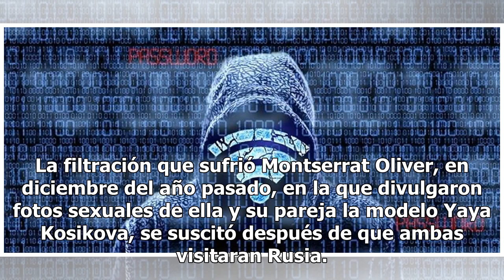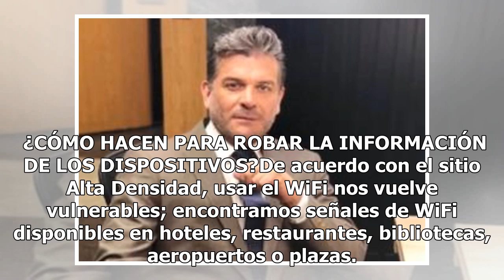Así fue como robaron las fotos y videos íntimos de Zague, Montserrat y Patty López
Esta fue la forma en que hackers consiguieron robar las fotos y videos íntimos de los conductores Zague, Montserrat y Patty López (FOTO ESPECIAL)A la hora de que los usuarios se conectan a estas redes en búsqueda de señal WiFi, los piratas informáticos bajan toda la información de los equipos electr...